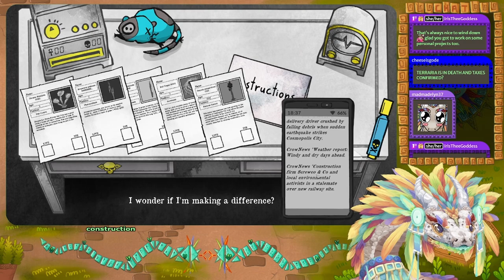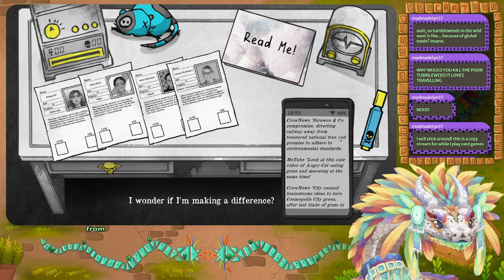Serpent decides Death & Taxes (Part 03)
One of the earliest games I streamed, apologies for any audio scuff.

┏ Timestamps ┓
00:00 - Intro
02:31 - Day 08
16:49 - Night 08
20:46 - Day 09
34:10 - Night 09
38:15 - Day 10
45:38 - Night 10
51:34 - Day 11
1:17:43 - Night 11